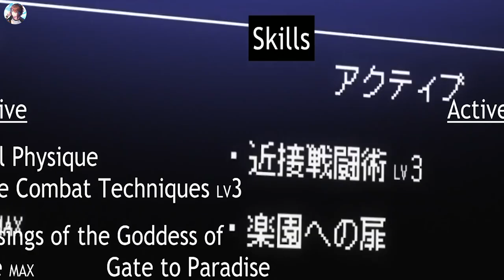Une déesse le tue pour le réincarner dans un autre monde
Anime: Life with an ordinary guy who reincarnated into a total fantasy knockout